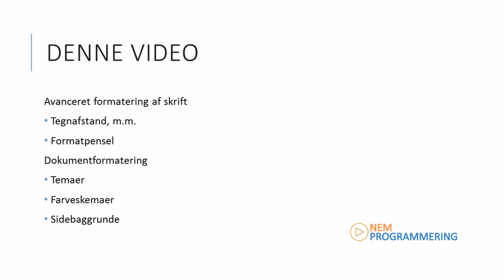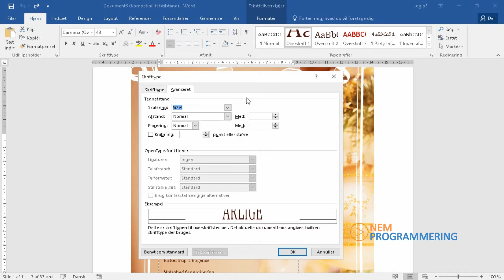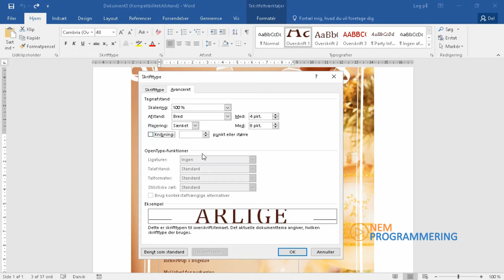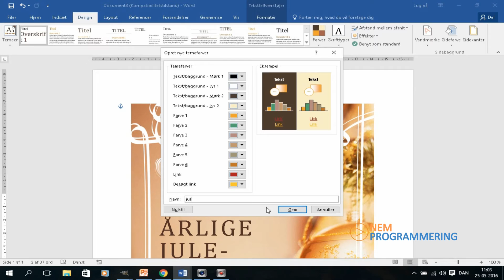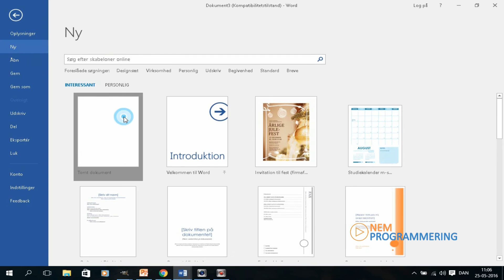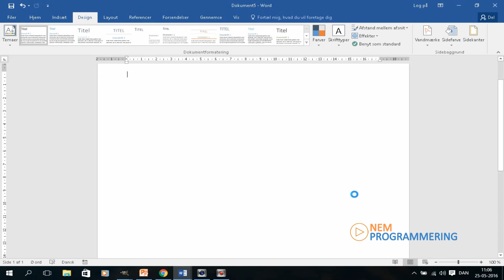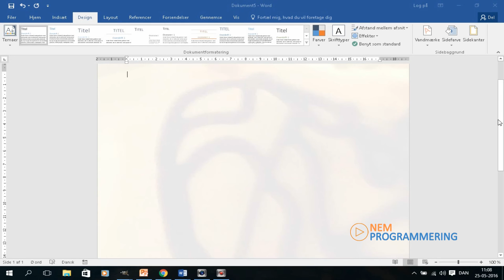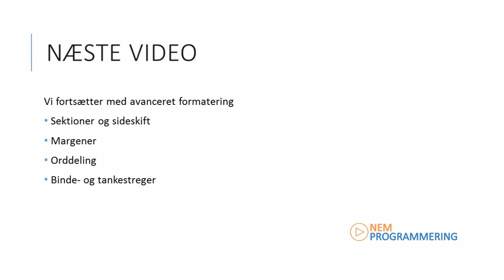Microsoft Word Tutorial #12 | Avanceret formatering